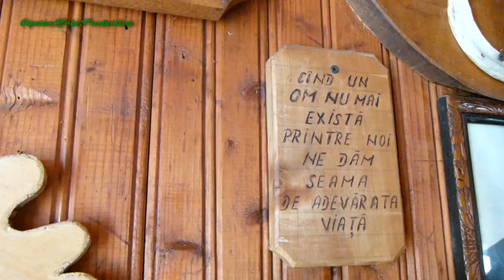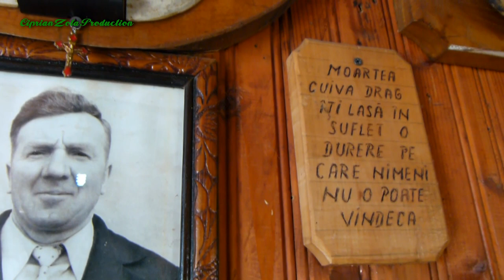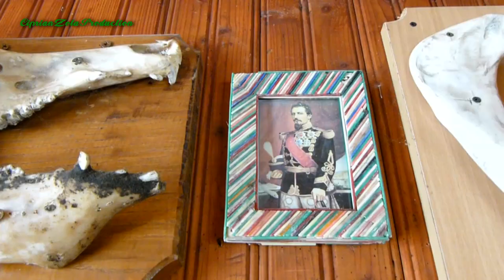Hanul Lu' Homeica | CiprianZota vlog